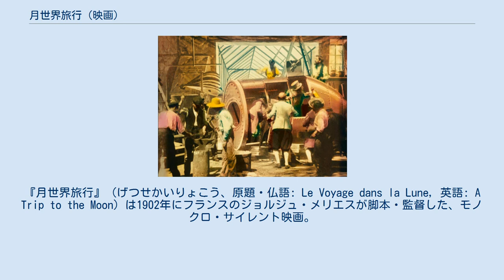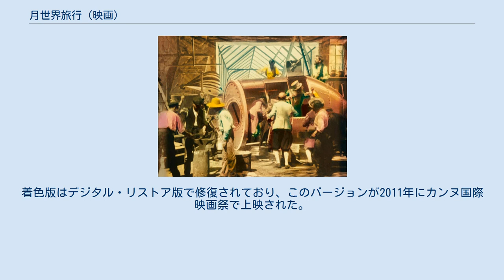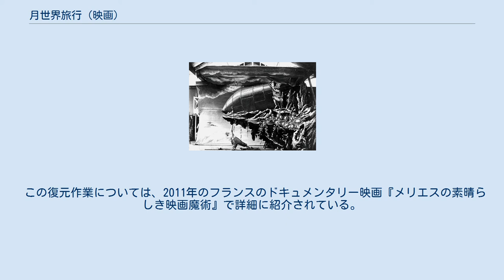月世界旅行 (映画)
ハーバート・ジョージ・ウェルズの小説を題材とした映画作品
ジュール・ヴェルヌの小説を題材とした映画作品
『月世界旅行』（げつせかいりょこう、原題・仏語: Le Voyage dans la Lune, 英語: A Trip to the Moon）は1902年にフランスのジョルジュ・メリエスが脚本・監督した、モノクロ・サイレント映画。
1秒16フレームで、14分の作品。
原作はジュール・ヴェルヌの『月世界旅行』だが、この作品を大幅に簡略化し、変更を加えたものである。
後半の月人のエピソードはH・G・ウェルズの『月世界最初の人間』（1901年）が基になっている。
本作は色の付いた着色版（後述）も存在する。
 本作は30のシーンで構成されており、当時の映画としては珍しい複数のシーンで撮られている。
また様々なトリック撮影の技法が使われており、なおかつ物語があるという、非常に画期的な作品である。
世界初のSF映画とされており、映画史を語る上で必ず登場する重要な作品の一つである。
 かつては港に曳航されるシーンで終わりと考えられていたが、1993年に発見された着色版では、その後の祝賀行事や宇宙船につかまっていた月人が地球に連れてこられるシーンが発見された。
 日本でも1905年8月に、明治座で公開され、のちに『月世界探検』の邦題で再公開された。
 2000年、米『ヴィレッジ・ヴォイス』紙発表の「20世紀の映画リスト」で第84位にランクインされた。
 劇中のワンシーンをセットで撮影している様子 天文学学会で、メリエス扮する天文学教授は5人の学者とともに月への探検旅行を提案する。
多くの人に迎えられて、6人の乗り込んだ砲弾型ロケットは、大砲で発射されて月へ向かう。
ロケットは人面の月の右目に着弾。
無事に着陸した6人は月面を探検する。
旅の疲れで仮眠をとるが、いつしか降ってきた雪の寒さに耐えられず、洞窟の中へ避難した。
洞窟の中には巨大なキノコがたくさん生えていたが、そこへ月人が現れ、1人の学者がこうもり傘で叩くと、月人は消えてしまった。
今度は大勢の月人が現れ、6人は彼らに捕えられてしまい、月の王様のもとに突きだされた。
しかし、1人の学者が王様を倒し、6人は逃亡。
無数の月人たちが彼らを追いかける中、傘で応戦しながら逃走する。
そこに崖の真上にある砲弾型ロケットを発見。
一行はロケットに乗り込み、教授はロケットの先端のロープを引っ張ってロケットを落とす。
そしてロケットは地球の海に落下。
船に救助されて一行は無事に帰還し、これを記念して街では一行を迎えて盛大な祝事が行われた。
 着色版のワンシーン この映画には多くのメリエスの作品と同様に、黒白版と着色版がある。
現存する唯一の着色版は、1993年にスペインのフィルモティカ・デ・カタルーニャで発見されたものである。
発見された時点で、このフィルムはバラバラの状態であったが、配列を調査したり、他の白黒版を用いて破損した箇所を修復するなどの過程を経て復元された。
着色版はデジタル・リストア版で修復されており、このバージョンが2011年にカンヌ国際映画祭で上映された。
 この復元作業については、2011年のフランスのドキュメンタリー映画『メリエスの素晴らしき映画魔術』で詳細に紹介されている。
 ^ 月世界旅行kinenote(2020.9.9Lastaccess)。
 ^ 月世界旅行MOVIE WALKER PRESS（2020.9.9Lastaccess） ^ “A Trip to the Moon - a return journey”. Cannes. 2011年4月22日閲覧。
 ^ “Georges Méliès' A Trip to The Moon In Color”. Flicker Alley. 2012年1月29日閲覧。